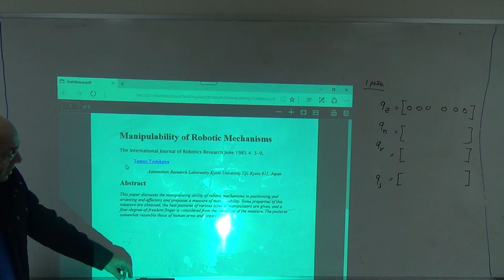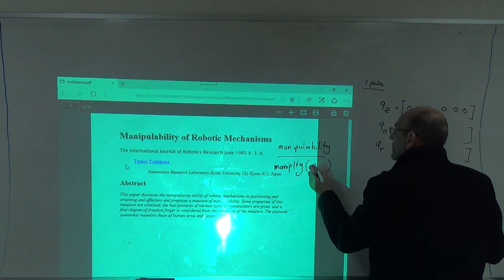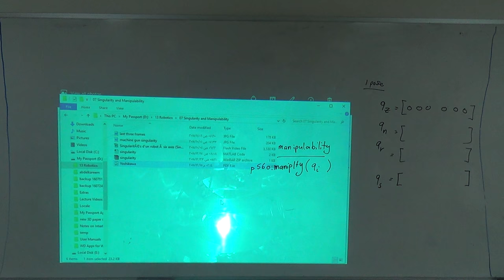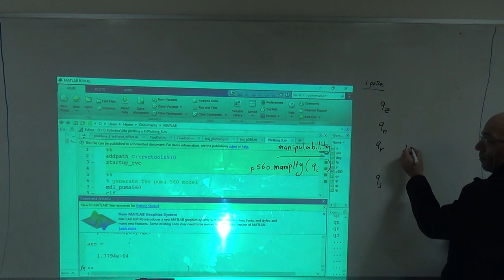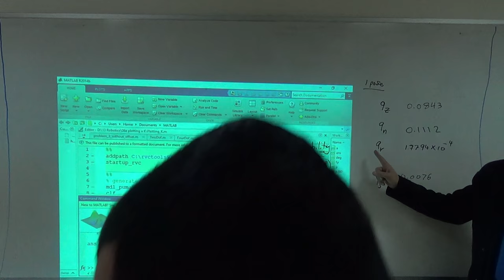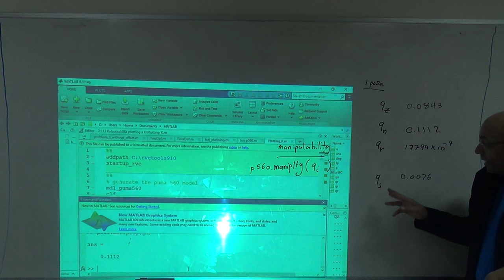Manipulability of the Four Default Poses of the Puma 560, 29/11/2016